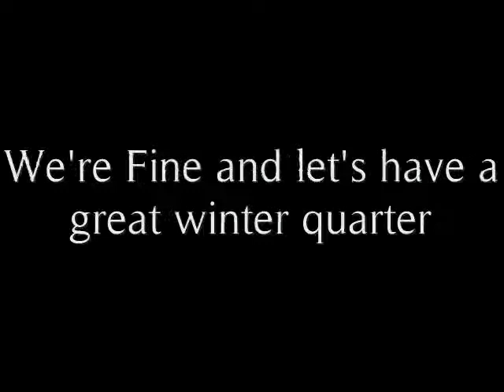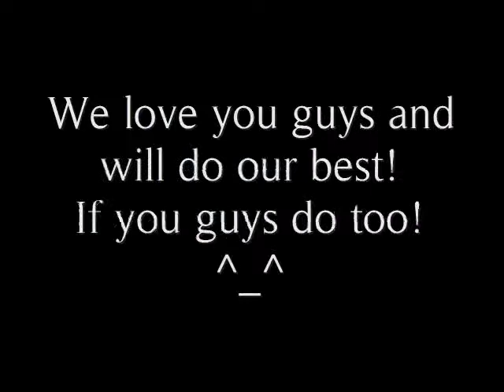Long Winter Welcome Message Part 2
The Second part of the message